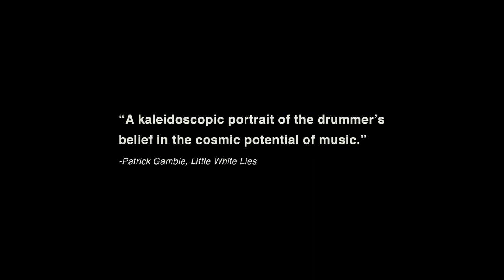MILFORD GRAVES FULL MANTIS TRAILER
Opens July 13th

MILFORD GRAVES FULL MANTIS is the first ever feature-length portrait of renowned percussionist Milford Graves, exploring his kaleidoscopic creativity and relentless curiosity.

"...A sonic-visual ode to the ineffable magic of inspired and gracious living" - Thurston Moore

"A kaleidoscopic portrait of the drummer’s belief in the cosmic potential of music" - Patrick Gamble, Little White Lies

"...An elegant and patient portrait" - Christoph Cox, Artforum

"...As much a visual poem as it is a documentary"
- David Cantor, Downbeat Magazine

"...one of the best jazz documentaries ever assembled... a singular viewing experience" - Byron Coley

"...rhythmically right on" - David Fear, Rolling Stone